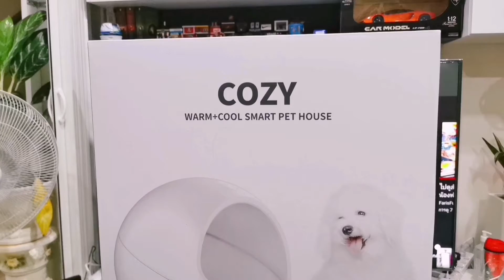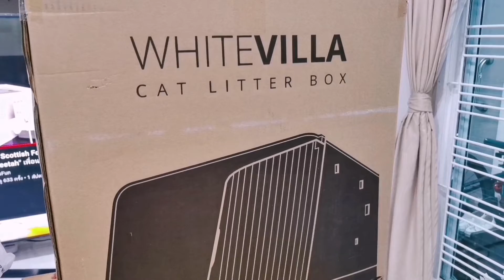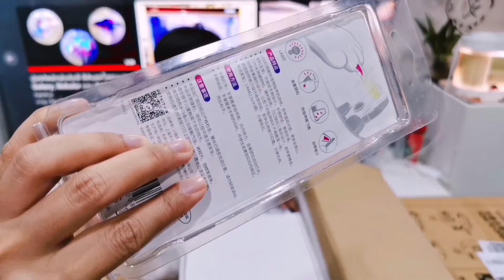รวมสุดยอดอุปกรณ์​ของใช้แมวอัจฉริยะ​ ใช้งานผ่านแอพพลิเคชั่น​มือถือ l​ FarisFun​ EP.​ 189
กด​ไลค์ กด​แชร์​ กด​ติดตาม​ เพื่อเป็นกำลังใจให้น้องฟาริสนะครับ​ ขอบคุณครับ​🙂